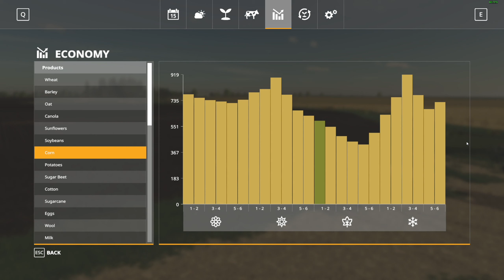Time For The Big Horse. Millennial Farms EP. 16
Join Jon from Puma plow as I start our new Farm here in millennial farm's